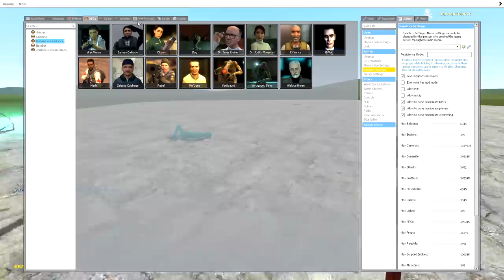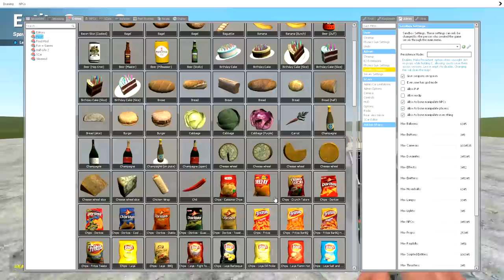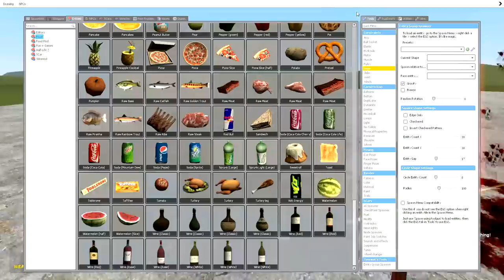EATING 1,000,000 BURGERS! - Garry's mod Sandbox (Food Mod)